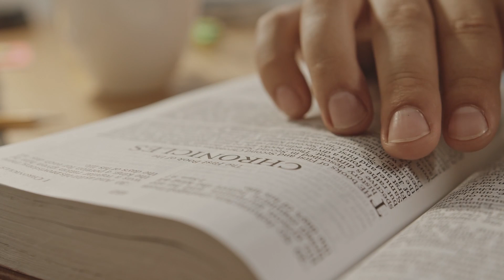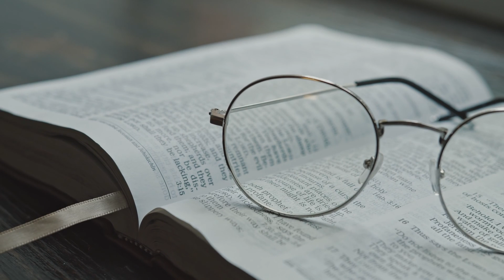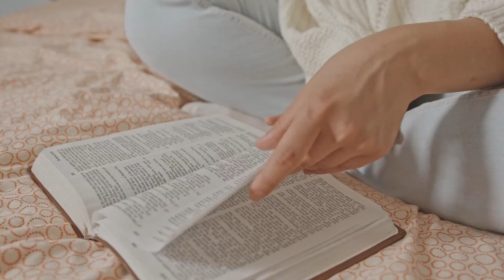Eduardo Silva - Apesar de Tudo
Letra:

Quase sempre, quando abatido eu me encontro
Me refugiar depressa eu vou ao pé da Cruz
E de lá, com a vitória certa, eu me levanto
Sem resposta o aflito nunca volta de Jesus

Inimigos meus não sabem qual o meu segredo
Como e de que forma eu sempre sou um vencedor
Apesar dos meus fracassos, muitos deles não sabidos
Conhecidos em detalhes pelo meu Senhor

Se julgado e condenado pelos homens fosse eu
Derrotado eu já estaria, assim seria
Ainda bem que me conhece intimamente, é o meu Deus
Que apesar de tudo está comigo todo dia

Quando pelas opressões eu fico desolado
E enclausurado eu não falo com ninguém
Me recolho em oração sozinho, ajoelhado
Sinto um bálsamo suave que surgindo vem

É preciso às vezes, pra subir, descer primeiro
E os caminhos do esquecimento conhecer
Se deixar ser amassado pelo Grande Oleiro
Ser ferido e humilhado pra exaltado ser

Que apesar de tudo está comigo todo dia, oh

Que apesar de tudo está comigo
Todo dia
Oh, meu Pai, está comigo

Cantor: Eduardo Silva
Compositor: Eduardo Silva